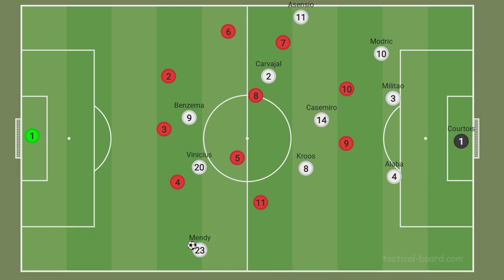Come gioca il Real Madrid di Ancelotti - Analisi Tattica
IL REAL MADRID DI ANCELOTTI
Carlo Ancelotti è in testa a "La Liga" con ben 8 punti di vantaggio sulla seconda in classifica.
Il suo Real Madrid è una squadra completa in tutte le fasi di gioco e che riesce a sfruttare le qualità dei suoi grandi giocatori.

In fase di prima costruzione, i blancos, cercano di attrarre gli avversari per poi verticalizzare negli spazi più avanzati.
Se ciò non è possibile le due mezzali ruotano e agiscono da difensori laterali trasformando il 4-3-3 in un 3-5-2.
Modric e Kroos sono molto abili a muoversi in tutte le zone del campo.

I due esterni bassi si accentrano spesso e creano delle strutture dinamiche sulle fasce anche aiutati da Benzema, attaccante mobile e di gran aiuto per la squadra in fase di sviluppo.
Il Real Madrid cerca sia di sfruttare la densità sulle corsie laterali che giocare in ampiezza per sfruttare il lato debole.

In fase difensiva la squadra di Ancelotti non effettua pressione alta, bensì si posiziona sotto la metà campo con 9 giocatori, cercando di coprire le zona centrale e andando sempre al raddoppio sugli esterni, fondamentale l'intelligenza tattica di Casemiro per entrare dentro la linea difensiva.

Cosa ne pensate del Real Madrid di Ancelotti? Può vincere la Champions League?

Le grafiche sono realizzate con il software "Videomatch" di Sics.